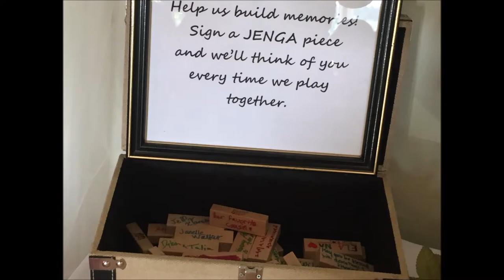Nathan & Erika's Wedding